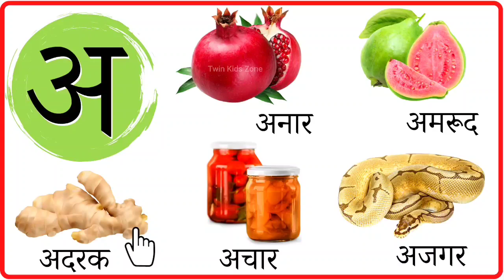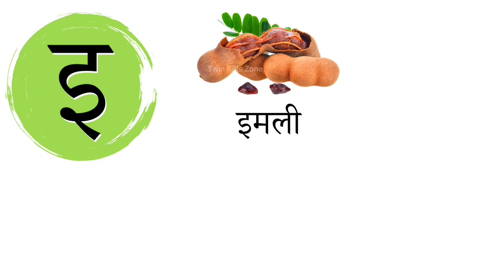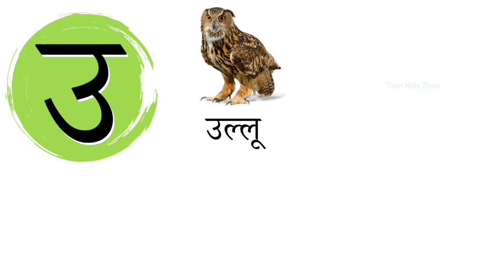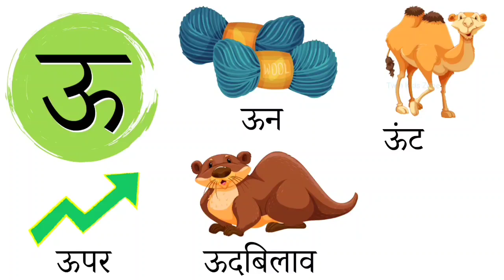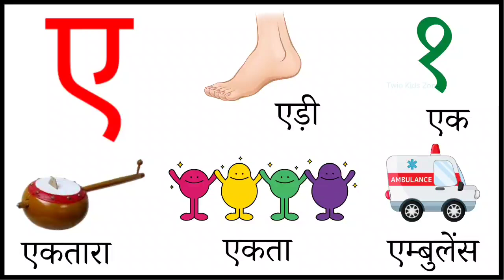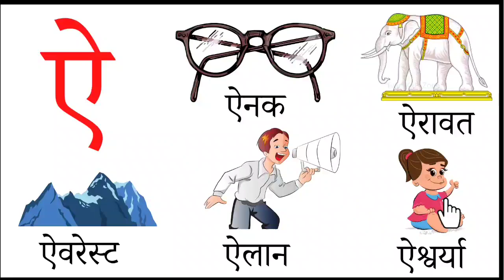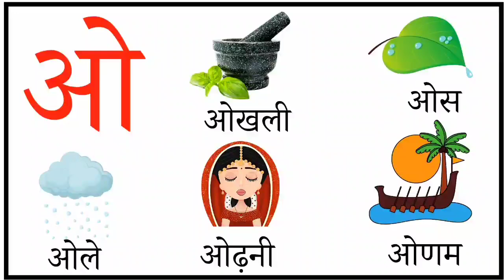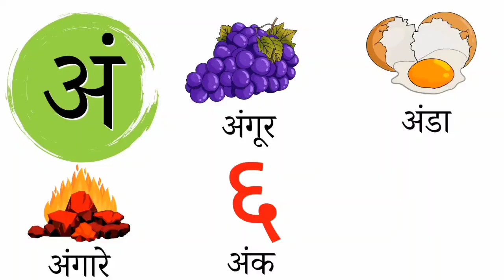Learn Hindi Varnamala : अ से अः तक 5 Words with Pictures for Kids | a se anar aa se aam | toppo kids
Learn Hindi Varnamala: अ से अं तक | 5 Words with Pictures for Kids

Welcome to our fun and educational video where children can learn the Hindi alphabet from अ to अं with the help of engaging pictures! Each letter is accompanied by five simple words, making it easy and enjoyable for kids to expand their Hindi vocabulary. Perfect for young learners, this video combines visual aids and clear pronunciation to help children grasp the basics of the Hindi language.

- **अ से अनार (Pomegranate)**
  - अनार (Pomegranate)
  - अक़बर (Akbar)
  - अनिल (Anil)
  - अमरूद (Guava)
  - अध्यापक (Teacher)

- **आ से आम (Mango)**
  - आम (Mango)
  - आग (Fire)
  - आलू (Potato)
  - आकाश (Sky)
  - आराम (Rest)

- **इ से इमली (Tamarind)**
  - इमली (Tamarind)
  - इमारत (Building)
  - इंदिरा (Indira)
  - इंजिन (Engine)
  - इत्र (Perfume)

- **ई से ईख (Sugarcane)**
  - ईख (Sugarcane)
  - ईश्वर (God)
  - ईट (Brick)
  - ईदी (Eidi)
  - ईरानी (Iranian)

- **उ से उल्लू (Owl)**
  - उल्लू (Owl)
  - उबाल (Boil)
  - उपहार (Gift)
  - उल्टी (Vomit)
  - उमर (Age)

- **ऊ से ऊन (Wool)**
  - ऊन (Wool)
  - ऊँट (Camel)
  - ऊंचाई (Height)
  - ऊब (Boredom)
  - ऊधम (Commotion)

- **ऋ से ऋषि (Sage)**
  - ऋषि (Sage)
  - ऋतु (Season)
  - ऋण (Debt)
  - ऋचा (Hymn)
  - ऋषभ (Rishabh)

- **ए से एक (One)**
  - एक (One)
  - एड़ी (Heel)
  - एवरेस्ट (Everest)
  - एड़ी (Effort)
  - ऐनक (Spectacles)

- **ऐ से ऐनक (Spectacles)**
  - ऐनक (Spectacles)
  - ऐश्वर्य (Opulence)
  - ऐतिहासिक (Historical)
  - ऐलान (Announcement)
  - ऐरावत (Airavat)

- **ओ से ओखली (Mortar)**
  - ओखली (Mortar)
  - ओस (Dew)
  - ओढ़नी (Veil)
  - ओबामा (Obama)
  - ओम (Om)

- **औ से औरत (Woman)**
  - औरत (Woman)
  - औषधि (Medicine)
  - औद्योगिक (Industrial)
  - औज़ार (Tool)
  - औलाद (Offspring)

- **अं से अंगूर (Grapes)**
  - अंगूर (Grapes)
  - अंश (Part)
  - अंक (Number)
  - अंडा (Egg)
  - अंधेरा (Darkness)

Join us on this linguistic journey and watch your child's Hindi vocabulary grow with each letter! Happy learning!